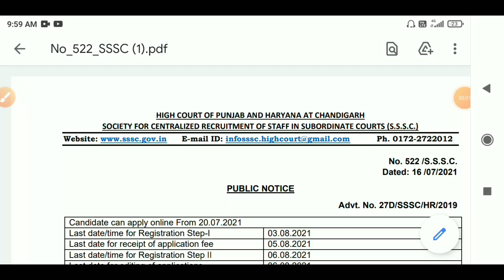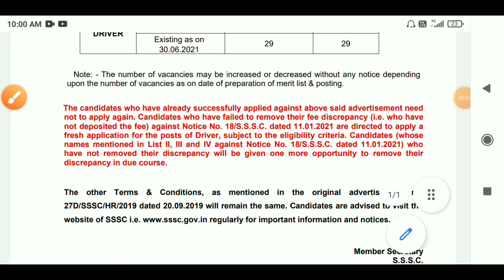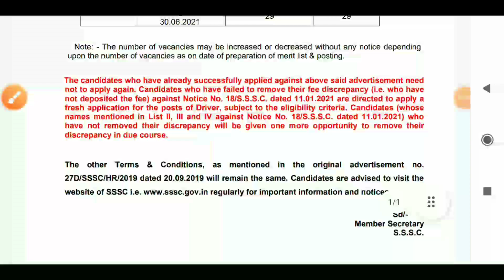Haryana New Vacancy 2021| Haryana Bharti Latest Notice| हरियाणा में एक और भर्ती Re-open, जल्दी देखो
HI